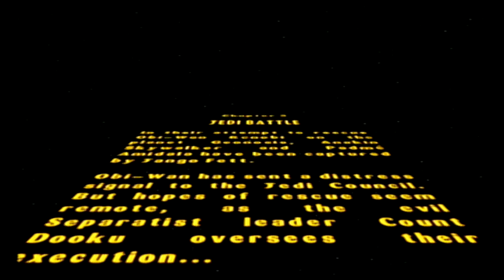Lego Star Wars: Jedi Battle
Its like the Thunderdome!